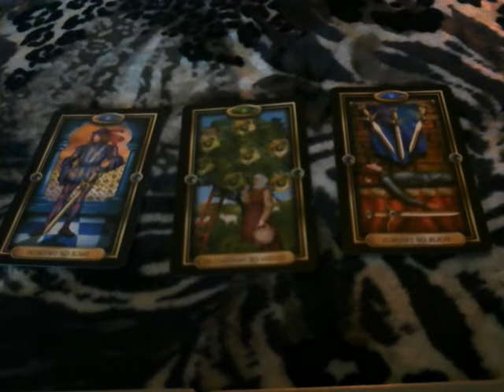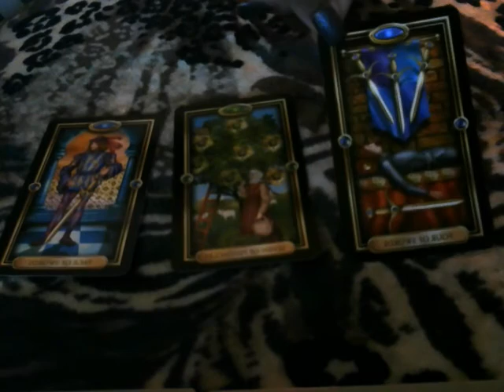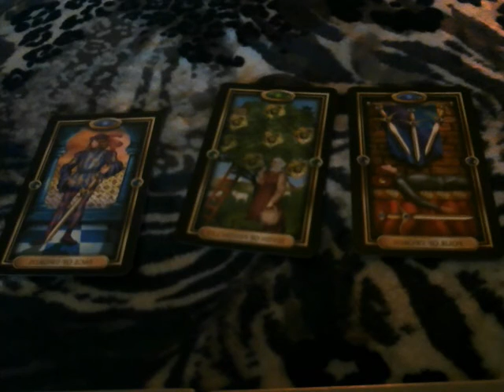Daily tarot October 18, 2016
Deck - Gilded tarot by Ciro Marchetti